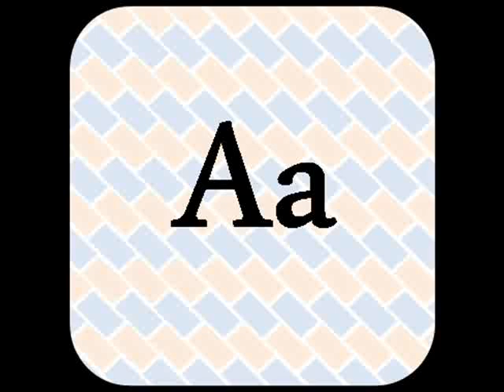abecedario letras y audio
El abecedario o alfabeto en español.